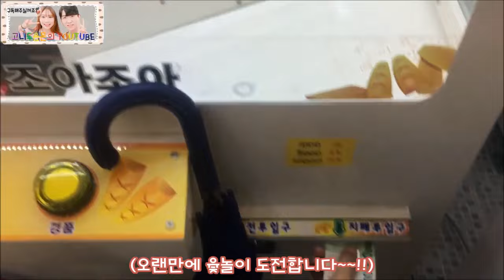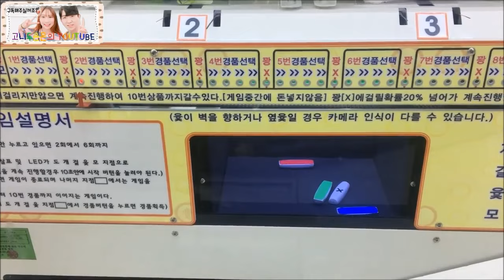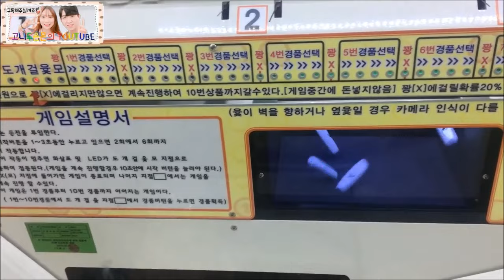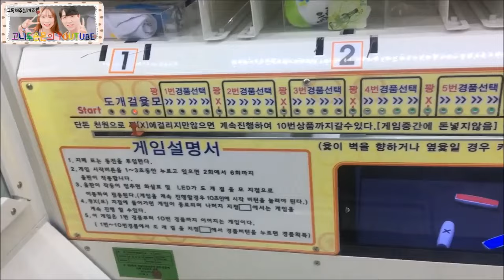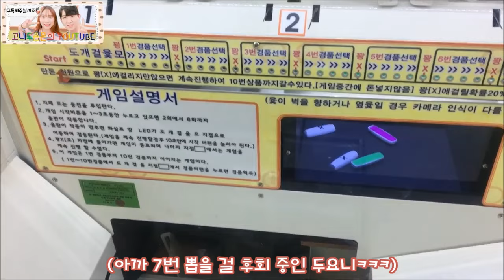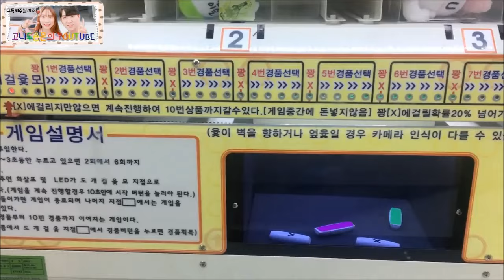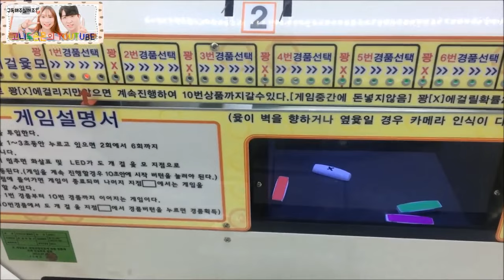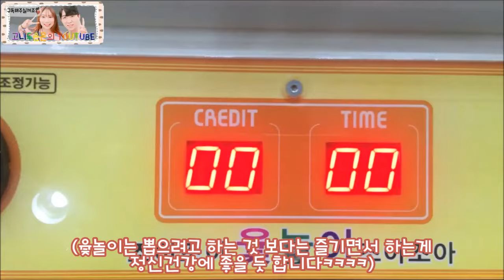수유 뽑기투어 1탄!! 피카츄와 팬텀 그리고 윷놀이~♬, 수유 인형뽑기 (고니두욘몬 20161102) #31